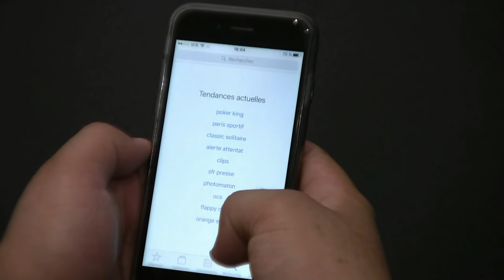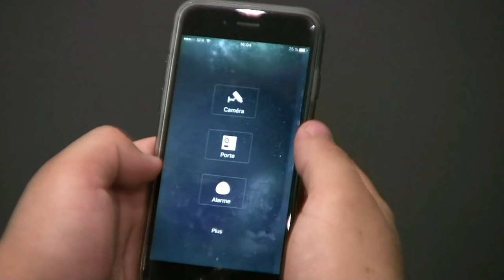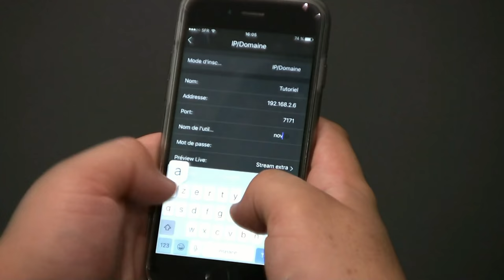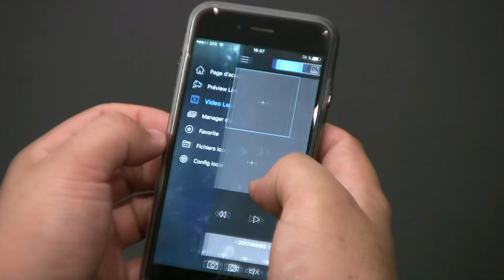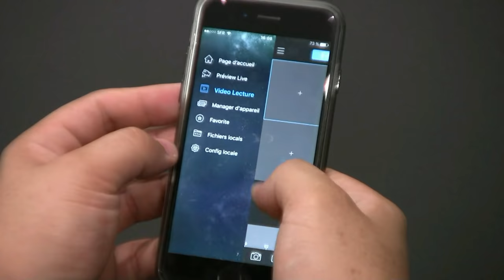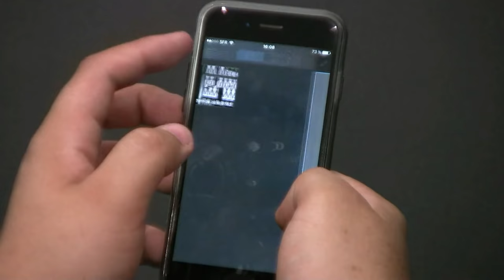Accès à vos caméras de surveillance avec votre smartphone !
Bonjour à tous et bienvenue pour ce nouveau tuto de caméra-vidéosurveillance.fr. Aujourd'hui, nous voyons comment accéder à vos caméras sur votre téléphone (ou tablette), grâce à une application : IDMSS !  PLUS D'INFOS DANS LA DESCRIPTION !

00:38 télécharger l'application IDMSS
01:18 Ajouter son installation sur l'application
03:30 Relecture et extraction de la vidéo